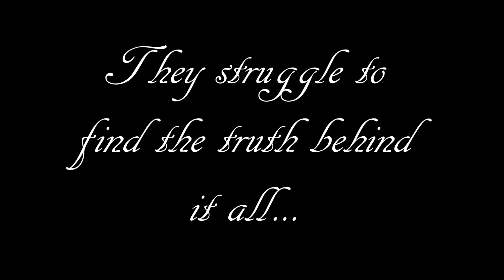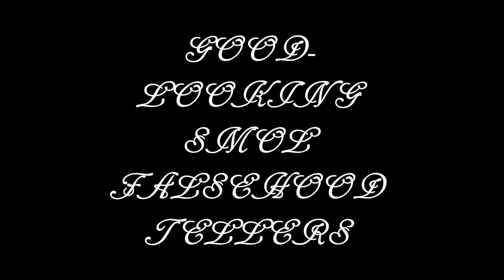GOOD-LOOKING SMOL FALSEHOOD TELLERS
Oh gr9 I have lipstick on my teeth THANKS MAKEUP GODS
This is going to haunt me forever